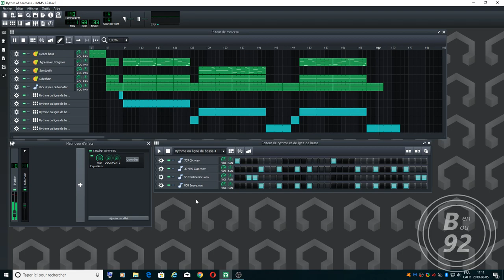LMMS music - Rythm of beatbass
Hello there!!!